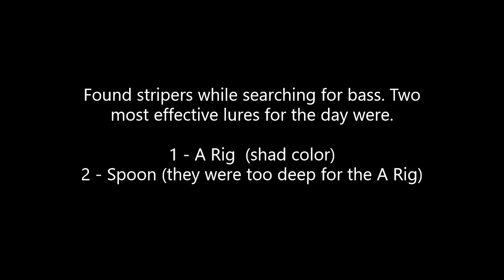New Hogan Striper Fishing - May 2023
Went to New Hogan to do some bass fishing practice, but ran into stripers so had to enjoy the moment. The Stripers seems to be spawning, had milk all over my boat. If you a re searching for them they will be in around 12-30 feet of water at the moment. Enjoy.